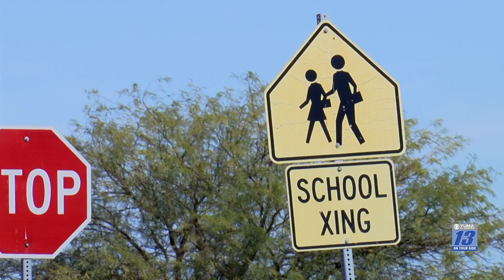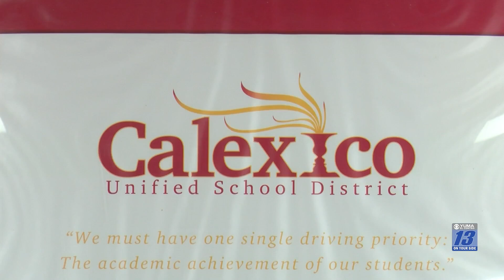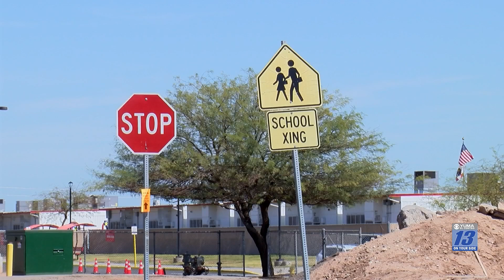Parents take a stand at the Calexico Unified School District meeting